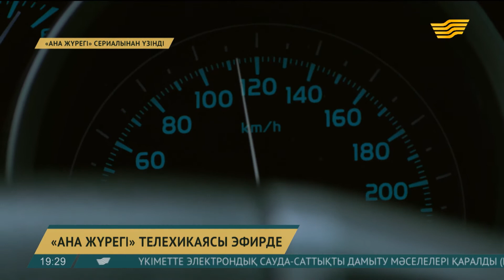«Хабар» арнасынан «Ана жүрегі» әлеуметтік драмасының алғашқы бөлімі көрермен назарына ұсынылады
14 қарашадан бастап «Ана жүрегі» әлеуметтік драмасы «Хабар» арнасынан қалың көрерменге жол тартады.

Сериалға арқау болған оқиғалардың барлығы өмірден алынған. Басты кейіпкер – 55 жастағы Райгүл есімді төреші. Ол отызға келген ұлы Арманның әр ісіне араласып, көп жұмысына тосқауыл болады. Тіпті өз еркімен өмірлік жар таңдауына да қарсы шығады. Кинокартинада адамдар арасындағы текетірес пен қуанышты және қайғылы жағдайлар қатар көрсетіледі. Сценарий авторы – белгілі продюсер Гүлнұр Мамасарипова. Режиссері – Санжар Омаров. Алғашқы бөлімді бүгін арнамыздан сағат 21.30-да көре аласыздар.